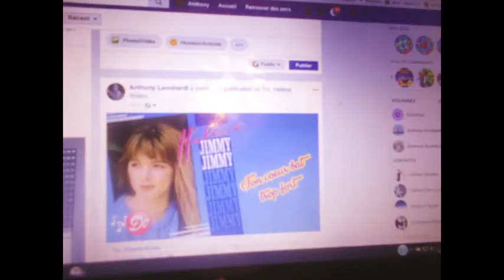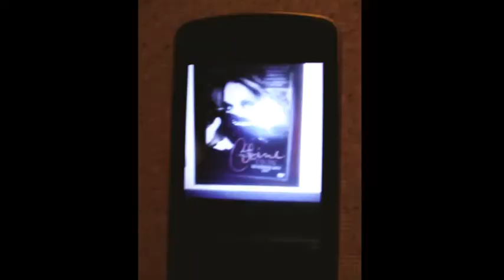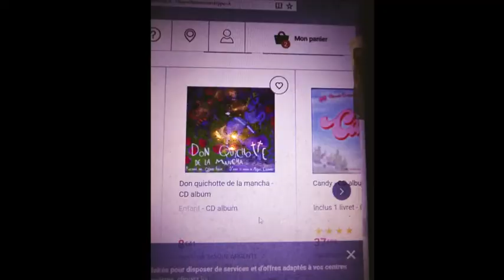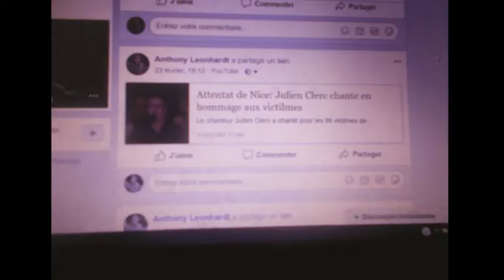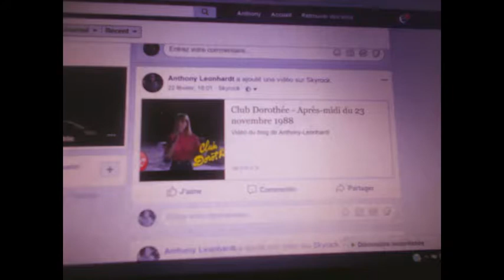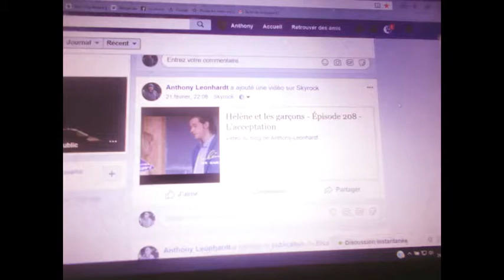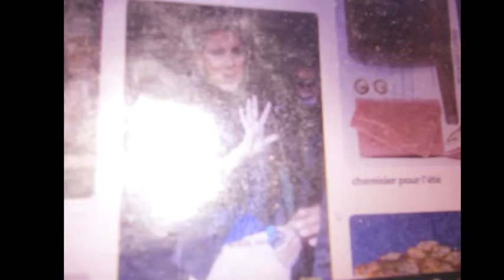helene rolles avec leonhardt anthony son ami